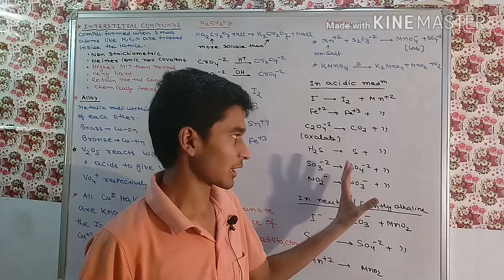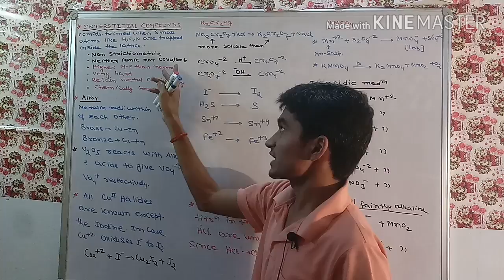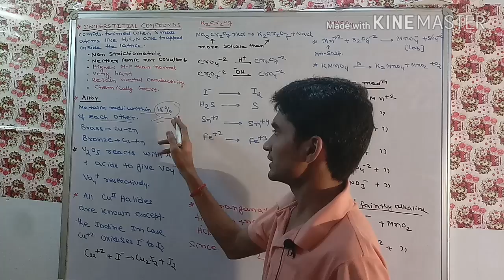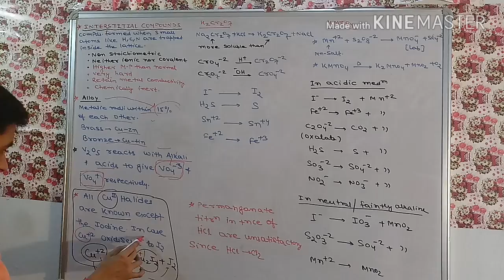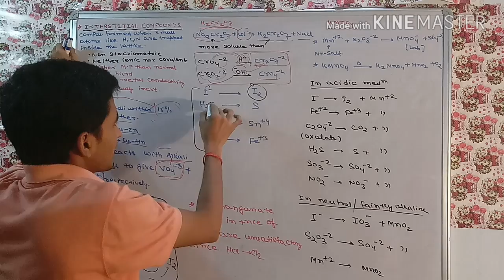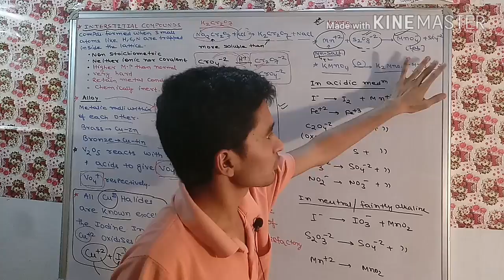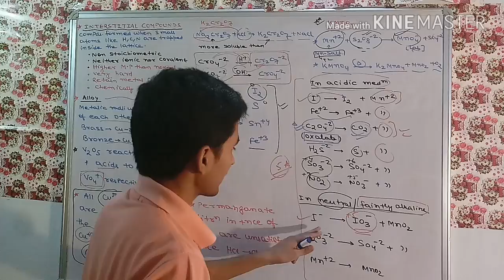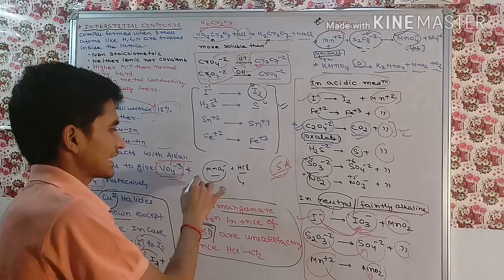D -BLOCK RAPID REVISION- INORGANIC CHEMISTRY